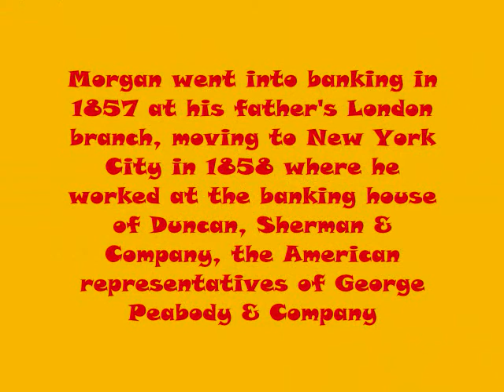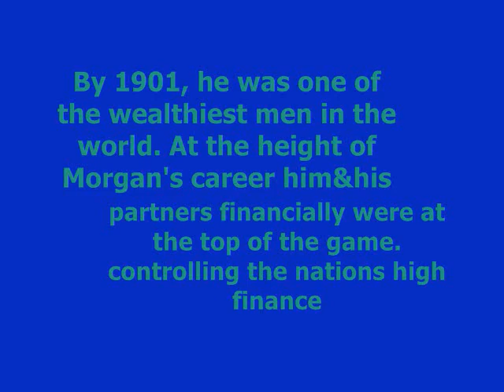AP US History Report, J.P Morgan & Banking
An AP US History video dealing with the life of JP Morgan and his company. talks about banking, steel corporation, etc.